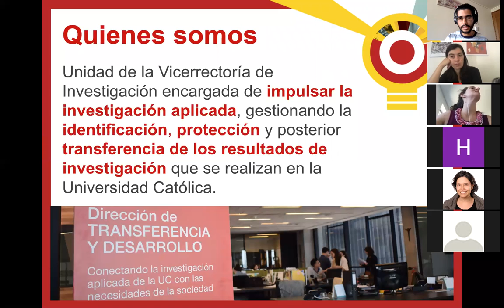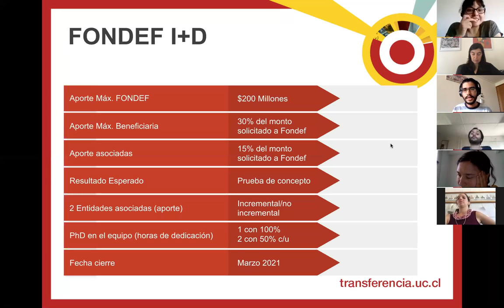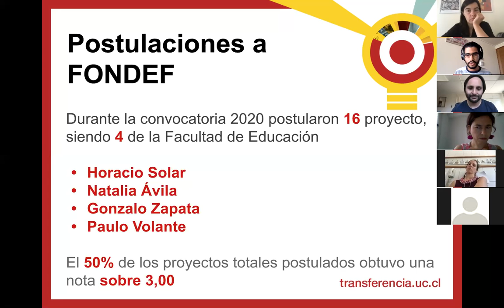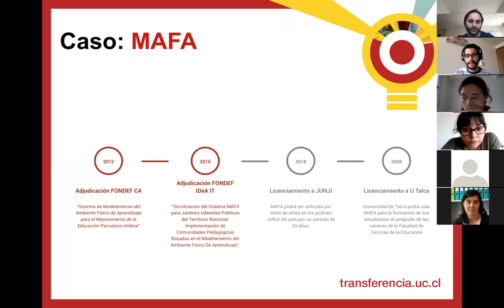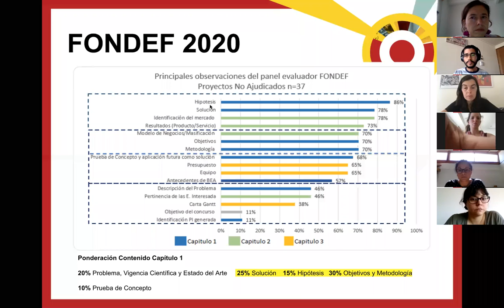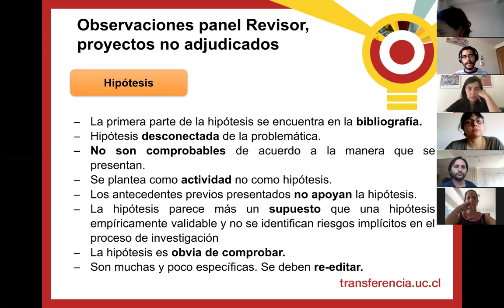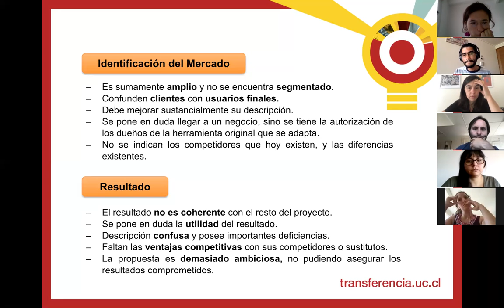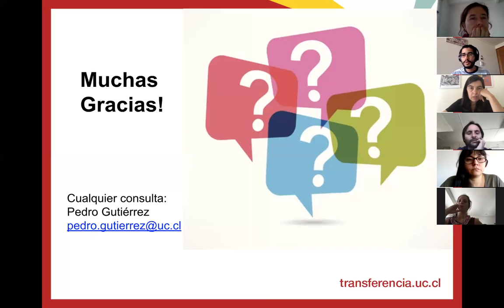Charla FONDEF I+D 2021 Transferencia UC a Facultad Educación UC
Charla realizada por Pedro Gutiérrez, coordinador de Transferencia en Ciencias Sociales y Educación UC, sobre las postulaciones a FONDEF I+D 2021.